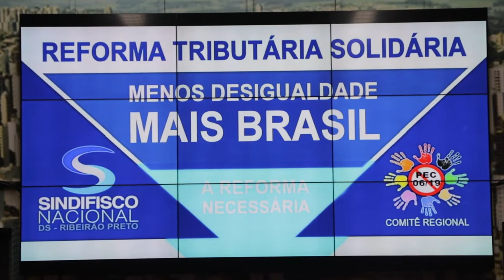RIBEIRÃO PRETO APROVA CARTA EM DEFESA DA REFORMA TRIBUTÁRIA SOLIDÁRIA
O Seminário Estadual Contra a Reforma da Previdência, ocorrido no dia 11 de maio de 2019, no plenário da Câmara Municipal de Ribeirão Preto, contou com representantes do SINDIFISCO (Sindicato Nacional dos Auditores Fiscais), da ANFIP (Associação Nacional dos Auditores Fiscais da Receita Federal), partidos políticos, deputados federal e estadual e movimentos populares. Eles foram unânimes ao criticarem a reforma da Previdência proposta pelo governo Bolsonaro por entenderem que a iniciativa penaliza, essencialmente, a classe trabalhadora, os mais pobres, e tira direitos previstos desde a Constituição de 1988.

Os participantes também aprovaram, na oportunidade, “A Carta de Ribeirão Preto” que defende e prioriza uma Reforma Tributária Solidária como alternativa à proposta de reforma da Previdência. O documento, assinado por todas as autoridades presentes, foi entregue para o representante da Frente Parlamentar Mista do Congresso Nacional em Defesa da Previdência e da Seguridade Social, deputado federal Paulo Teixeira do Partido dos Trabalhadores.

Constituição de 1988: De acordo com Floriano Martins de Sá Neto, auditor fiscal e presidente da ANFIP, o projeto de reforma da Previdência – proposta de Emenda Constitucional (PEC) 6/2019 – que tramita na Câmara dos Deputados desde o início de fevereiro, representa uma implosão do sistema previdenciário público e solidário em vigor no país desde a década de 1920 e consolidada pela Constituição de 1988.

Ele disse que, ao retirar do contexto constitucional as garantias de proteção social, a reforma tenta impor um sistema de capitalização que acaba com o atual sistema tripartite e solidário, a proposta atende aos interesses do sistema financeiro.

Floriano Sá Neto enfatizou a importância de se discutir as duas reformas, da Previdência e a Tributária, simultaneamente.

Pacto Social: O deputado federal Paulo Teixeira (PT-SP), que levará a Carta de Ribeirão Preto a seus pares na Câmara Federal também salientou que a fragilização da Previdência Social, prejudica frontalmente os trabalhadores de baixa renda, aqueles que recebem o BPC (Benefício de Prestação Continuada), o trabalhador rural e das categorias mais fragilizadas.

Delegacia Sindical de Ribeirão Preto: O presidente da DS | Sindical do SINDIFISCO Nacional, Paulo Torres, foi enfático na sua intervenção ao afirmar que os movimentos devem construir uma resistência à gravíssima tentativa de precarização do já combalido estado de bem-estar social brasileiro. Torres agradeceu o apoio da Câmara Municipal de Ribeirão Preto.

Reforma Tributária Solidária: Em sua intervenção, o presidente da FENAFISCO (Federação Nacional do Fisco Estadual e Distrital), Charles Alcântara, reforçou que o Estado não deve ser uma soma de individualidades, sob o risco de ampliar as desigualdades sociais.

Carta de Ribeirão Preto: A Carta foi apresentada e lida pelo Secretário-Geral da Delegacia Sindical Ribeirão Preto do SINDIFISCO Nacional e auditor fiscal da Receita Federal, Gedir da Silva Souza, sendo aclamada pelos presentes.

Também participaram do evento a deputada estadual Márcia Lia, a presidenta do APEOESP e deputada estadual professora Bebel, o economista André Paiva representando o Fórum dos Economistas pela Democracia, a integrante da direção nacional do MST, Kelli Mafort, o sociólogo Djalma Nery, do Partido Socialismo e Liberdade, entre outros. O evento foi presidido pelo ex-vereador José Alfredo Carvalho, representando a coordenação do Comitê Regional Contra a Reforma da Previdência.

Márcio Coelho e Ana Favaretto: O evento foi agraciado com a participação da dupla musical de Ribeirão Preto. Além do hino nacional, os artistas homenagearam as integrantes da direção do MST, Kelli Mafort e Neusa Paviato com uma belíssima canção.